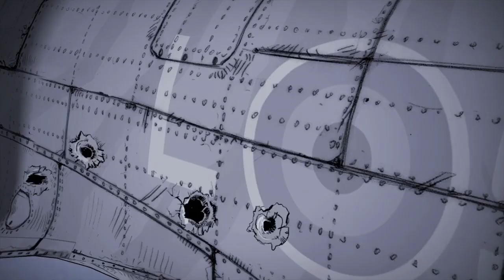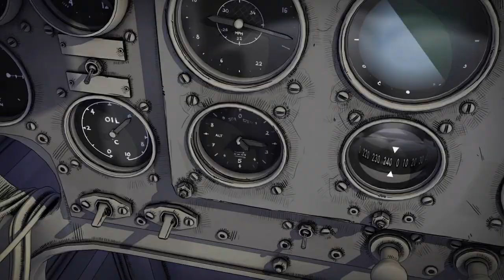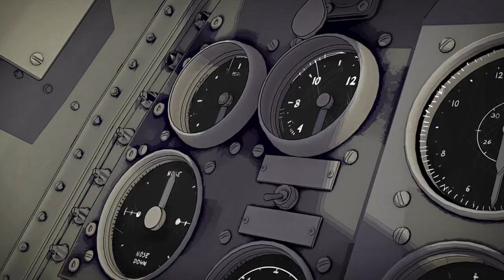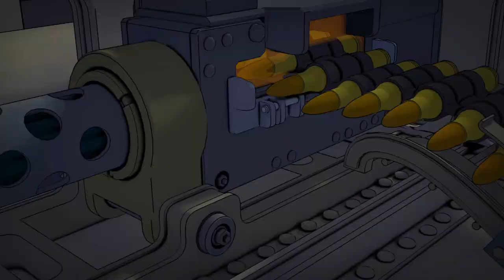Paths of Hate 2011 HD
DIRECTOR Damian Nenow
SCRIPT Damian Nenow
EXECUTIVE PRODUCERS Piotr Sikora, Jarosław Sawko, Tomek Bagiński
PRODUCER Marcin Kobylecki
PRODUCTION MANAGER Marta Staniszewska
3D GRAPHICS Jarosław Handrysik, Jakub Jabłoński, Rafał Kidziński, Bartłomiej Kik, Bartosz Opatowiecki, Kamil Pohl, Krzysztof Rusinek, Łukasz Skurczyńśki, Marcin Stępień, Piotr Suchodolski, Dominik Wawrzyniak
EDITOR Damian Nenow
IT Tomasz Kruszona, Piotr Getka, Łukasz Olewniczak
MUSIC Jarosław Wójcik
SOUND Genetix Studio, Maciej Tęgi
SOUND PRODUCER Jarosław Wójcik
MUSIC PERFORMED BY Jarosław Wójcik, Paweł Piechura, Ramez Nayyar
VOCAL Radosław Zander
MUSIC MIX Rafał Smoleń
SOUND RECORDING IN DOLBY DIGITAL EX Tomasz Dukszta, C.A.S., Maciej Tęgi, Jarosław Wójcik
MASTERING DOLBY Tomasz Dukszta, C.A.S.
HEAD OF STUDIO 1 WFDiF Wojciech Hamer
TECHNICAL SERVICE STUDIO 1 WFDiF Mieczysław Karwicki, Jan Kozłowski, Leszek Micewski
HEAD OF FILM LABORATORY WFDiF Małgorzata Rogulska
PRINT LABORATORY WFDiF Jarosław Migała, Jacek Cieśliński
CO-FINANCED BY Polski Instytut Sztuki Filmowej